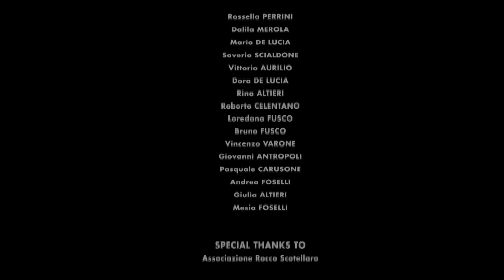Joseph Martone and The Travelling Souls - Shine on me.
Joseph Martone and Tom Aiezza.

Walking down,these dark streets
in between a funeral land
now i'm steppin'up to the line
people shouting,children cry

I see dark souls in my eyes
everyone trying to fill the hole
One must stay and one must go
the treasure is here but nobody knows

Shine on me baby

The chelf he speaks,of prophets and god
and of those who come from far away
the crowd gathers,stumbling around
listening closely but meanings not found
seeking choice,minds awaken
a miracle in the place forsaken.
A black bird sings,a song of plenty
a simple melody,a new direction
no more fear,no temptation
break the seal of our imagination

Normal thoughts,taken for granted
i believe in what happened
the night fire,it burns bright
Morning comes,our fales in the light
my strenght returns,my mind is free.
No more sittin on my knees
I'll climbthe mountain to the peak
There's a straight line into me.

liberamente tratto da una storia di Nick Cave
As I Sat Sadly By Her Side.